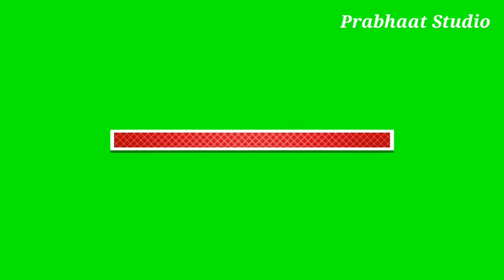Soothing Relaxation music for Meditation with Jellyfish Blue Water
If you want to relax your Mind and Body Completely , this beautiful soothing music definitely will help you. This 44 Minutes Video really will be vary beneficial to you during Yoga and Meditation. So please enjoy it. 44 minutes Deep Meditation Music| Relaxing Calm Music/Sleeping Music. Soothing Relaxation music for Meditation with Jellyfish Blue Water Prabhat International